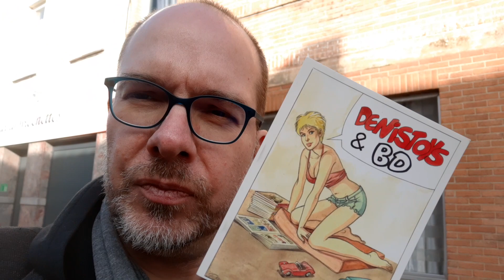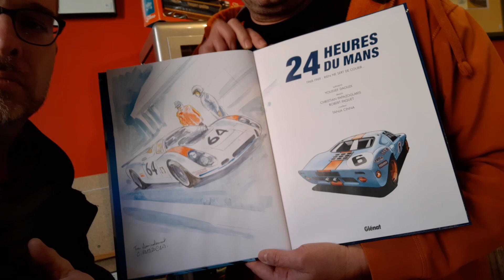RDV chez DENISTOYS & BD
Me voici en ballade sur Charleroi ... une région de la Belgique que je découvre !
J'ai déjà eu l'occasion d'y venir, pour y faire des reportages photos pour mon blog jadis lol, bien avant la dominance Facebook ... "une autre époque mon cher monsieur" ...

Bienvenue chez "Denistoys & BD" , une team, un couple super sympa = super commerçants.
Ici il y a du toys des années 50 à début 1980 pas plus ... mais ici il y a de la BD de seconde main, il y a vraiment beaucoup de trésor !
ACHAT – VENTE donc vous pouvez revendre vos "non choix" les BD et les cadeaux non satisfaisant lol

La bonne adresse:
11, Rue des Combattants
6031 Monceau-sur-Sambre (Charleroi +/- 5 kms)
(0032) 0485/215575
Ouvert du lundi au jeudi de 14h00 à 18h30
Et aussi sur rendez-vous, téléphone avant de venir !

Ils sont présents a la bourse mensuelle du shopping de Woluwe-St-Lambert. Tous les 3ème dimanches du mois, en périphérie de Bruxelles ... une bourse toutes collections dans un centre commercial avec plus ou moins 200 marchands selon les mois.

Encore un reportage exclusif de "KIDULT CONSO"
A très vite les amis, sur Kidult Conso la chaîne YouTube, pour des nouveaux reportages, toujours sans montage, caméra au poing en live.

La chaîne "KIDULT CONSO" sur YouTube mais aussi sur :
Facebook Instagram et Twitter
PARTAGE, LIKE NOS VIDÉOS MERCI À TOI !

Pour me retrouver sur Facebook:
Richard le Chineur